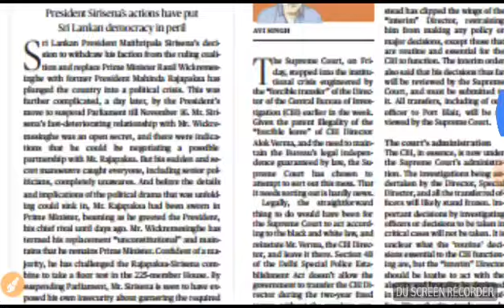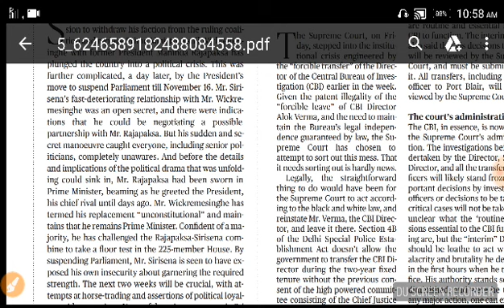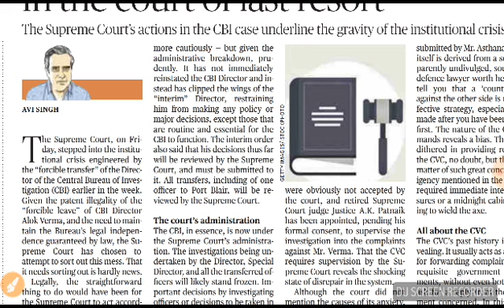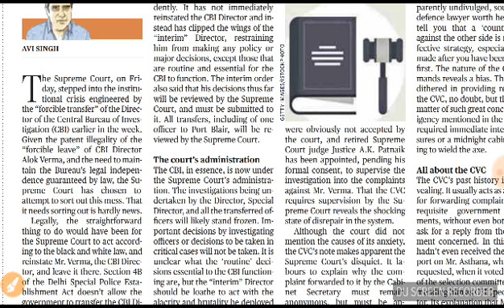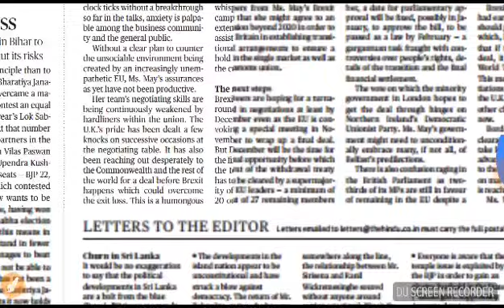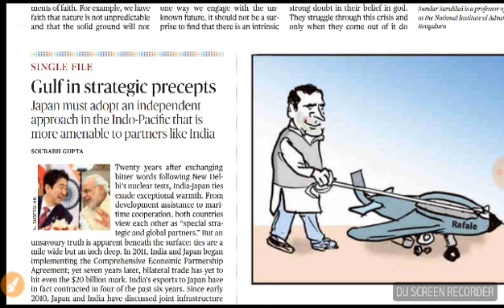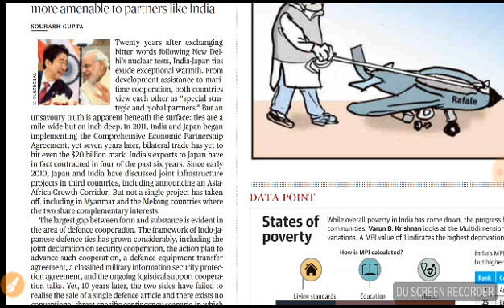October 29, 2018 Hindu editorial analysis in Tamil for UPSC and TNPSC aspirants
daily Hindu editorial analysis in Tamil
CBI issue
Srilanka issue